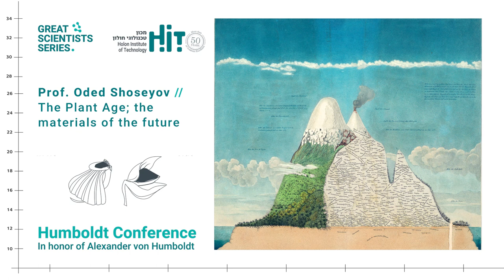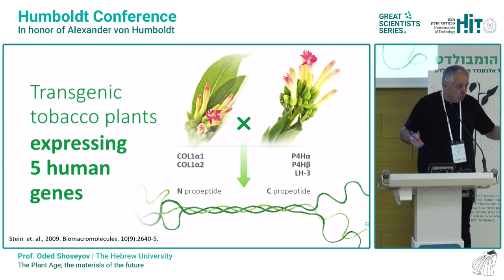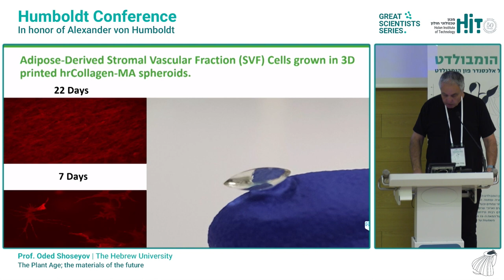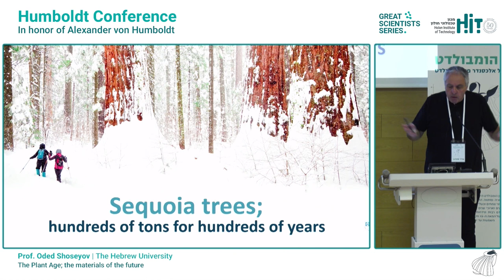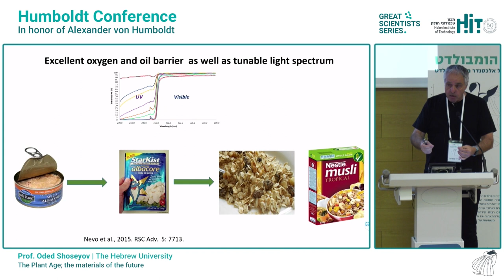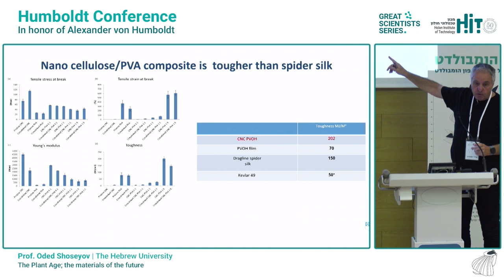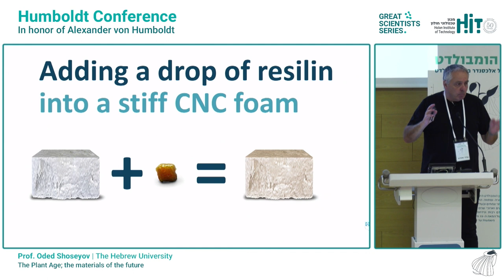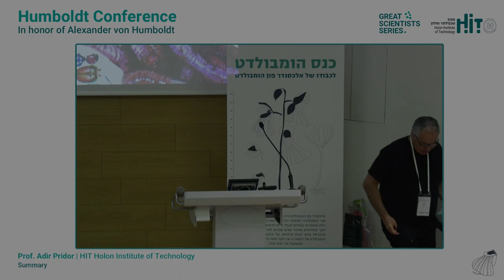The Plant Age; the materials of the future: Humboldt conference, HIT Holon Institute of Technology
Humboldt conference, the "Great Scientists" series, HIT Holon Institute of Technology
Prof. Oded Shoseyov The Hebrew University.---"The Plant Age; the materials of the future".